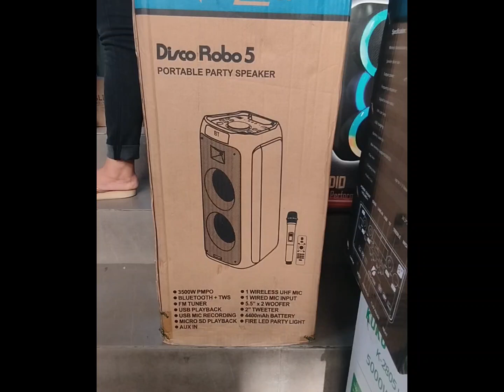DISCO ROBO 5 KONZERT [NAPAKANTA PA UNG COSTUMER HAPPY HOLIDAYS] from Pampangga salamat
DISCI ROBO 5 KONZERT PORTABLE SPEAKER IN RAON QUIAPO MANILA